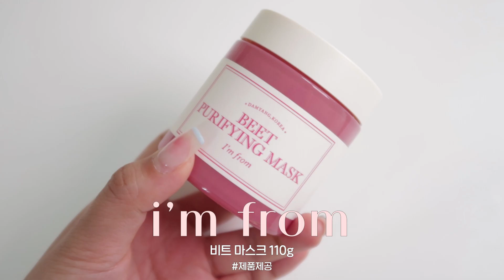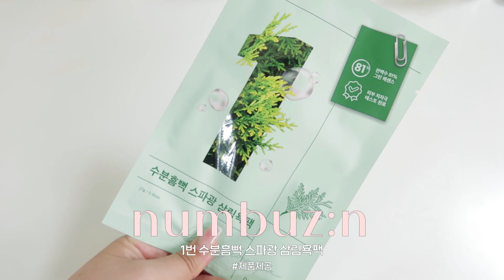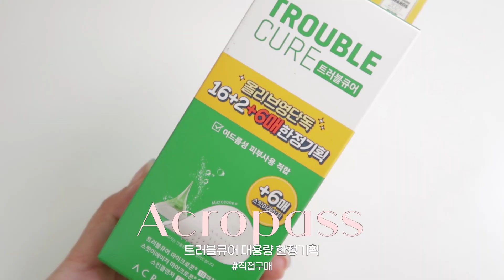8월의 올리브영 추천템🦋 여름에 쓰기 좋은 아이템 6가지| 인생샴푸, 안색 밝히는 팩, 건성쿠션 | MINDELI민델리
벌써...8월이잖아요...?
그래서 오늘은 제가 7월 한달동안 잘썼던
올영 제품들을 모아서 8월 올영 추천템으로 가져왔어요!
페이보릿 영상을 찍을까 이 영상을 찍을까 고민을하다가
생각보다 올영 제품 외의 제품이 별로 없어서
그냥 이렇게 가져왔답니다 !
그럼 오늘 영상도 재밌게 보시길 바라구
우린 다음 영상에서 더 좋은 모습으로 만나요 안녕!

모발 빠짐 감소효과 91.4%,
닥터포헤어 폴리젠 바이오-3 샴푸❤️

* 지금 올리브영에서 구매하기!

𝗽𝗿𝗼𝗱𝘂𝗰𝘁

아임프롬 비트 마스크 110g 22400won

닥터포헤어 폴리젠 바이오-3 샴푸 24000won

닥터포헤어 폴리젠 씨솔트 스케일러 21000won

넘버즈인 1번 수분흠뻑 스파광 삼림욕팩 4매입 9600won

어뮤즈 메타 픽싱 비건 쿠션 1.5 내추럴 34000won

아크로패스 트러블큐어 대용량 한정기획 25900won